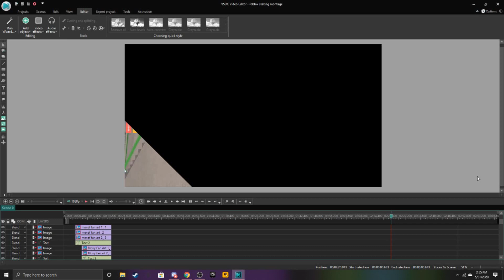Roblox Skating Montage!!!!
This video is just couple of my highlights from roblox skating!!!